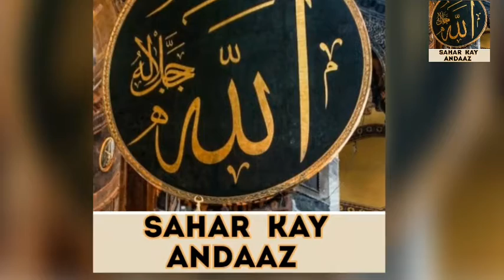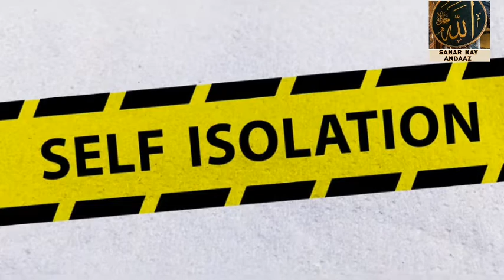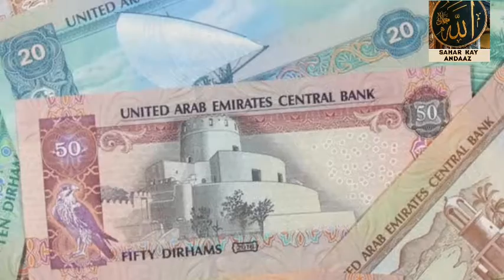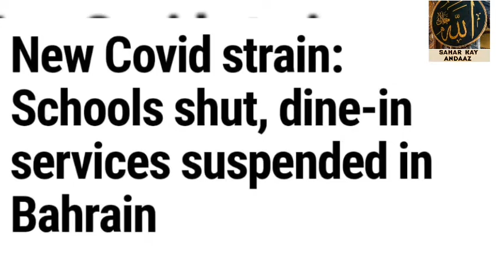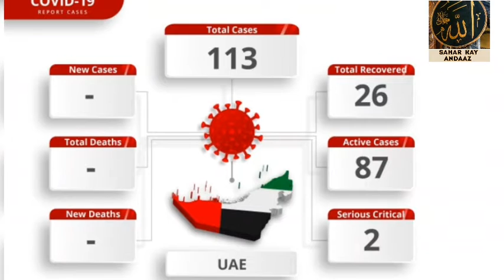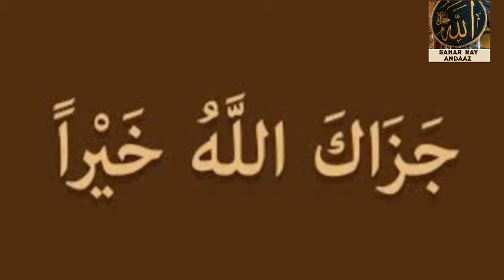UAE NEWS UPDATES 27th JANUARY 2021 / COVID-19 UPDATES.